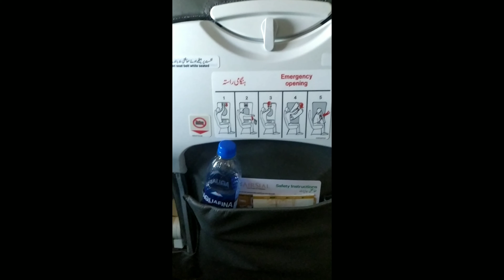Airsial Review by Khumariyaan Band - Pakistan's new airline - Peshawar to Karachi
Our review of Pakistans Airsial, Sector Peshawar to Karachi..  Review of Teen Ustaad and band Members of Khumariyaan. Shiraz Khan and Farhan Bogra.

Boarding 10/10
Cabin 3/10 (Confused announcement with so many mistakes)
Take off  10/10
Landing 7/10
Safety 3/10 (No life jackets, Gate was not closing prior to departure, emergency exit door developed moisture in the window during landing, the only window with moisture)
On flight services (2/10)